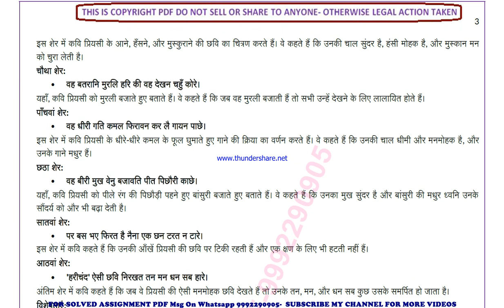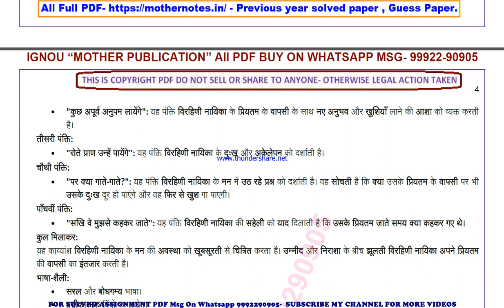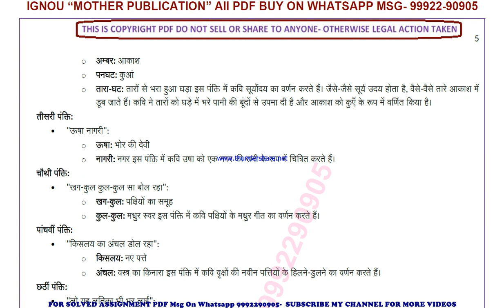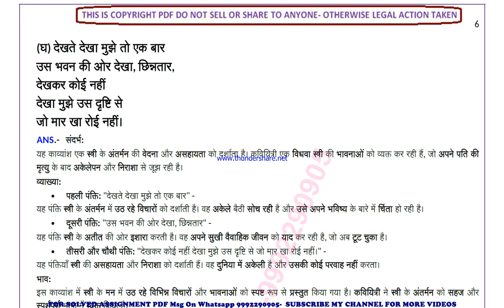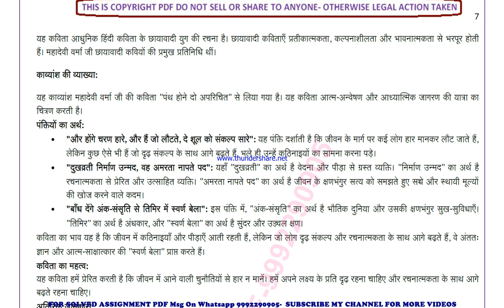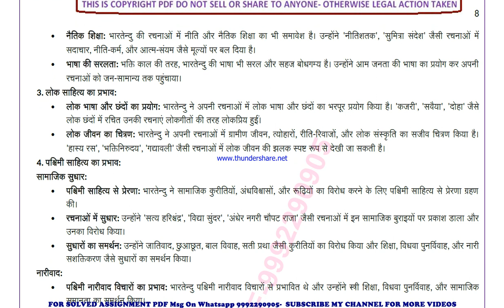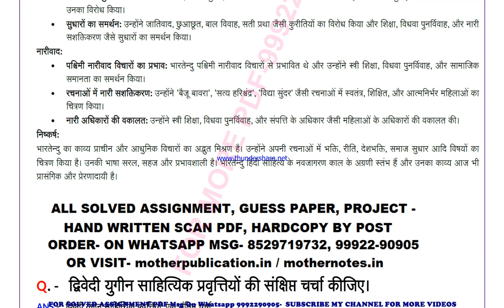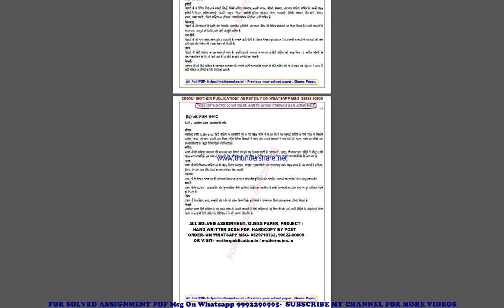bhdc 104 previous year solve paper | bhdc 104 important questions | bhdc 104 study material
bhdc 104 previous year question paper,
bhdc 104 important questions,
bhdc 104 important questions 2024,
bhdc 104 sample paper,
bhdc 104 study material
bhdc 104 sample paper 2024,
bhdc 104 guess paper,
bhdc 104 guess paper 2024,
bhdc 104 previous year question paper in hindi,
bhdc 104 important questions in hindi,
bhdc 104 important questions 2024 in hindi,
bhdc 104 sample paper in hindi,
bhdc 104 sample paper 2024 in hindi,
bhdc 104 guess paper in hindi,
bhdc 104 guess paper 2024 in hindi,

guess paper,
ignou guidance,
ignou assignment,
ignou books,